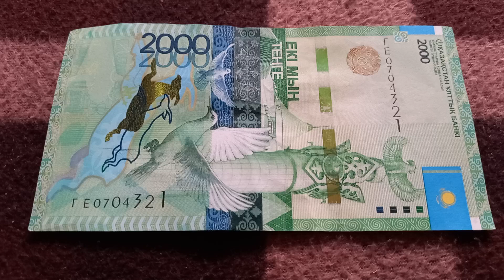Начало Успеха - смысл БАНКНОТЫ 2000 ТЕНГЕ № серии ГЕ0704321 на байковой поверхности 28-ого Сентября